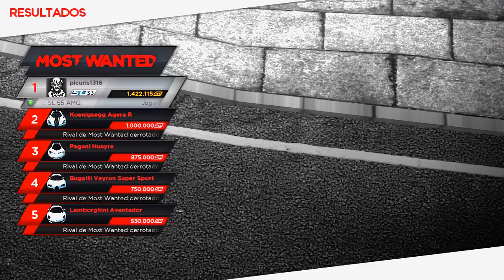Baila Baila Negra **Most Wanted** Picuris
Like y Favoritos ayudan mucho al canal.
• ˚Happy★* 。 • ˚ ˚ ˛ ˚ ˛ •
•。★Holidays!★ 。* • ˚。
° 。 ° ˛˚˛ *__Π____*。*˚
˚˛ •˛• ˚ ｜ 田田 ｜門｜ ˚
like por la navidad. !